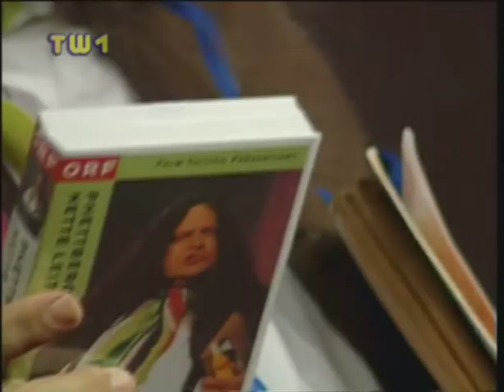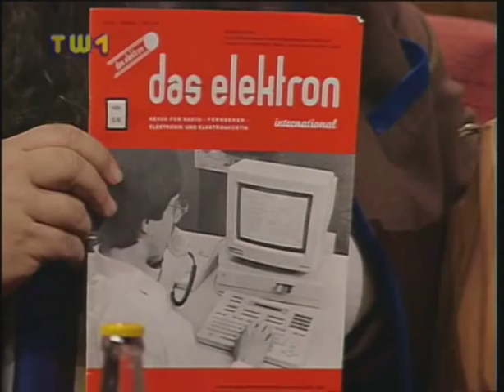Phettbergs Nette Leit Show - Hugo Kirnbauer - Teil 1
KULTIG und LEGENDÄR, Österreichische Fernsehgeschichte:
Der Radio-Moderator und Techniker Ing. Hugo Kirnbauer zu Gast in Hermes Phettberg's 'Nette Leit Show' aus dem Jahr 1995. Ausschnitt aus der Sendung vom 11. November 1995.